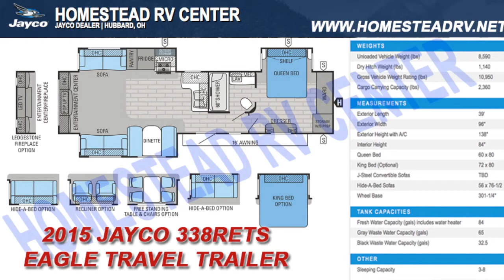TOM CHRISTMAS DISCOVERY CHANNEL STAR BUYS 4TH JAYCO FROM HOMESTEAD RV CENTER